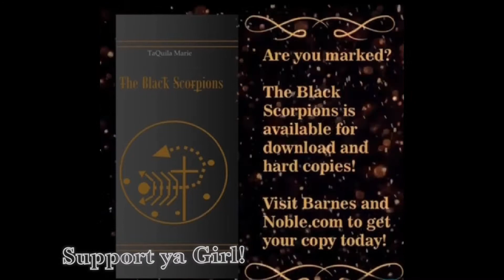A TRIP BACK HOME TO DETROIT!!!! (VLOG)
Our weekend trip back to Detroit, Michigan. My hometown